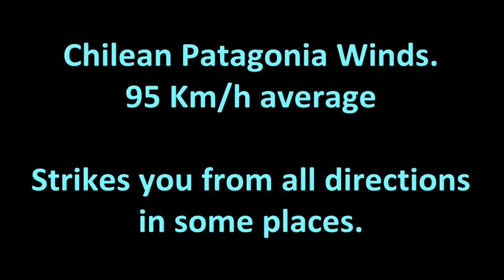Patagonia winds at Torres del Paine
This is another "weather change" I felt during my lone raid at Torres del Paine.
95 km/h wind speed and the interest thing was that at some parts there was not a "clear direction"... the wind pushed me from each one, North, South,East, West, south-west... challenging my balance during trekking.
Tough place! but really nice
Este es otro "cambio de clima" Me sentí durante mi incursión en solitario en Torres del Paine.
95 kmh velocidad del viento y la cosa interés fue que en algunas partes no había una "dirección clara" ... el viento me empujó de cada uno, Norte, Sur, Este, Oeste, Sudoeste ... desafiando mi equilibrar durante el trekking.
Lugar difícil! pero realmente agradable